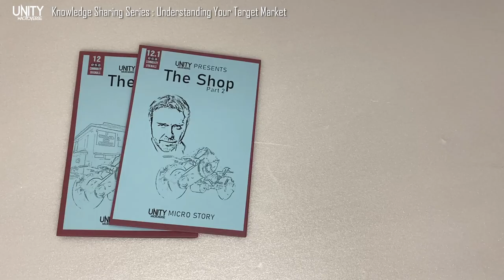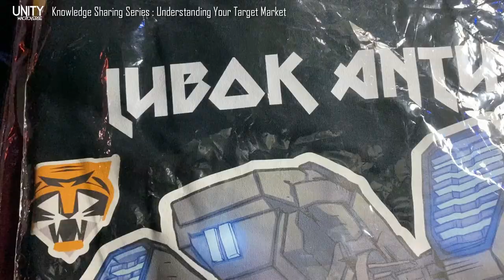Unity Macroverse Free Knowledge Sharing Video : Understanding Target Markets, Question 3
In an earlier video, we laid out 8 questions every budding startup entrepreneur should ask (and answer) in determining and understanding the intended target market(s) for the products and / or services offered. In this video, we share briefly how we at the Unity Macroverse answered the third question, of "how much are customers willing to pay?".

In our last video in this series (Question 2), we determined that to know what customers really wanted - the best course of action was to simply engage (and ask) - and as a result of taking this approach, we've managed to gather input on suitable price points for different products, aimed at different segments within the overall market we were targeting.

With this in mind, we've created, experimented, and adjusted our offerings accordingly... resulting in a wide range of different offerings aimed at different market segments, priced differently. After all, our objective was to inculcate the joy of reading and storytelling... why limit it right? :)

to know more.